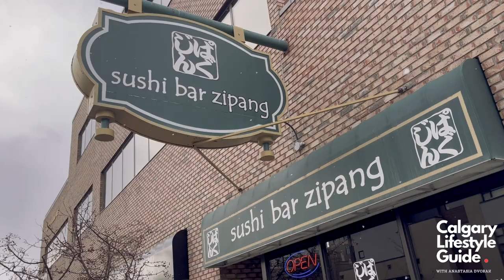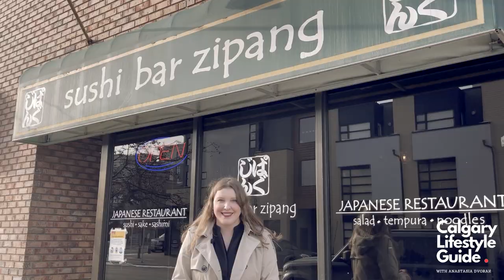Where to Eat in Calgary - Best Sushi in Calgary - Sushi Bar Zipang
Looking for the best Sushi in Calgary? Best Japanese restaurant? You must try Zipang! ▶️ BEST SUSHI RESTAURANTS IN CALGARY (VIEW MY TOP 10 HERE)

Hi! I am Anastasia. I am your Calgary Lifestyle Guide.  This channel is all about down-to-earth advice on moving to Calgary, living in Calgary, and buying/selling properties in Calgary.  I am a local Real Estate Agent/Calgary Realtor with CIR REALTY and YYC Lifestyle Blogger and YouTuber.

Besides being a Calgary Realtor who loves her job, I write and vlog about the best of real estate, lifestyle, food, drink, culture, travel and things to do in YYC!
Thank you so much for visiting!

Anastasia Dvorak
Real Estate Agent/Realtor
CIR REALTY, Calgary, Alberta
Serving Calgary and the surrounding area
I reply to every email, but sometimes it goes into your junk folder - that way I can still get in touch with you even if my reply email message gets filtered by your email system. Thank you!)